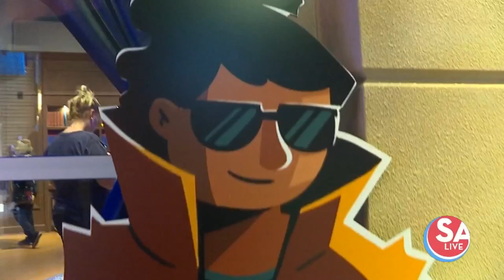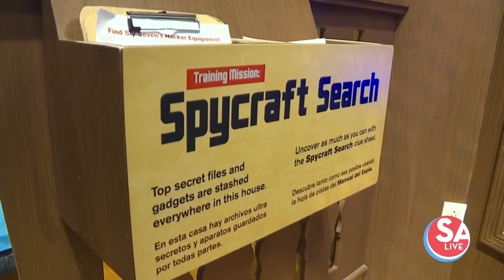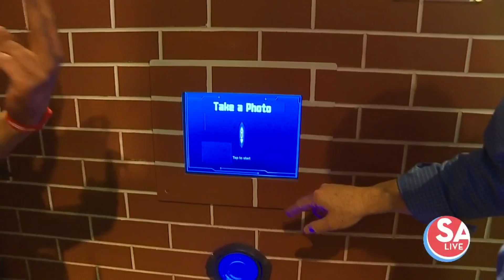The DoSeum celebrates 5 years of fun and learning | SA Live | KSAT12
Looking for some family fun?

The DoSeum, a nonprofit children’s museum, celebrated its fifth anniversary recently by revamping its Semmes Foundation Spy Academy. Kids can grab gadgets and gear and explore all-new clues and challenges while pretending to be the next James Bond secret agent.

Spies at the DoSeum will develop these skills, along with other complementary skill sets such as reading comprehension, observation and problem-solving by learning how to apply interdisciplinary skill sets together to a variety of situations.